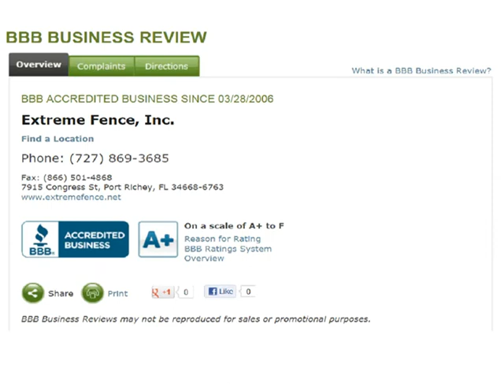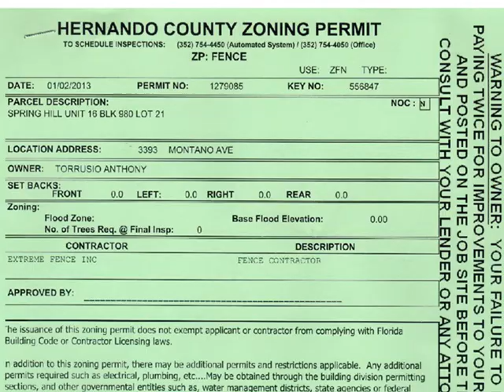Extreme Fence - What You Need To Know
What you need to know before buying a fence